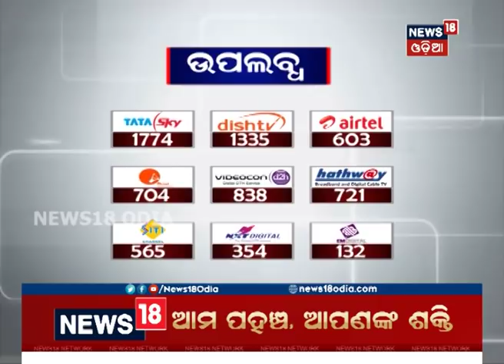Amari Odisha | 6: 00 PM | 17 JAN 2019 | NEWS18 ODIA